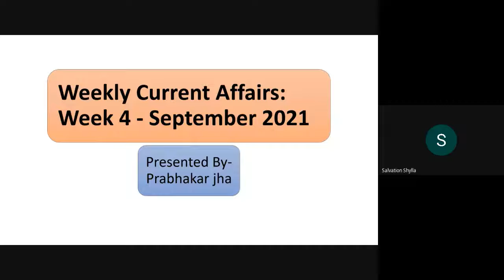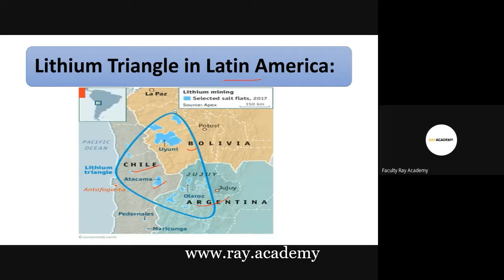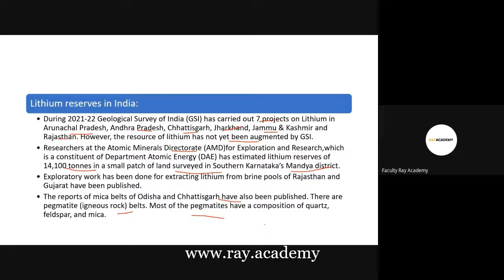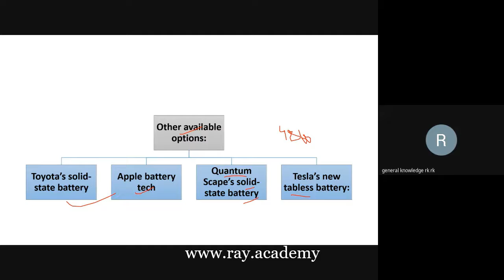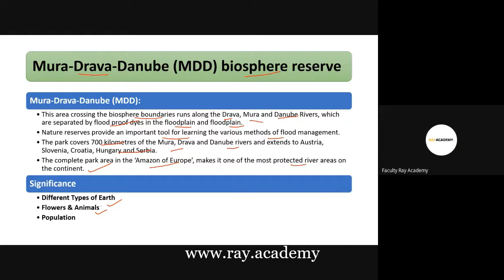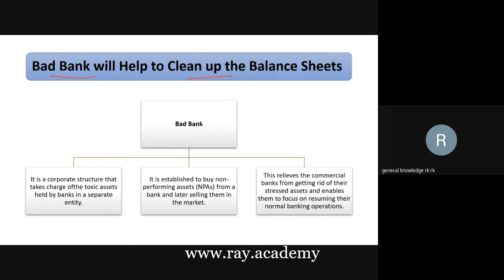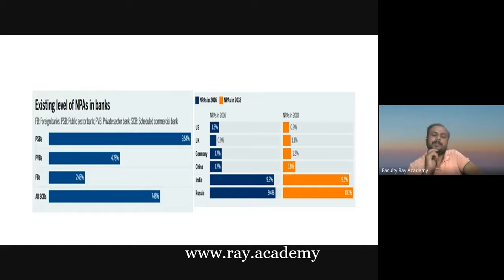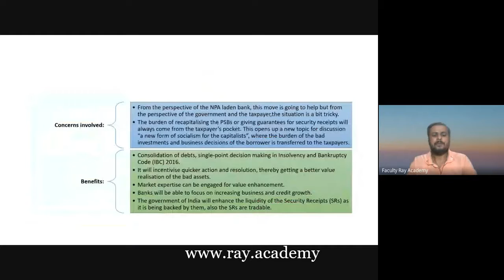Current Affairs | CA | Sept W4 | UPSC IAS | State civil services exam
Current Affairs is one of most important part of your preparation. The need to learn CA is ever growing considering changing pattern of exam.